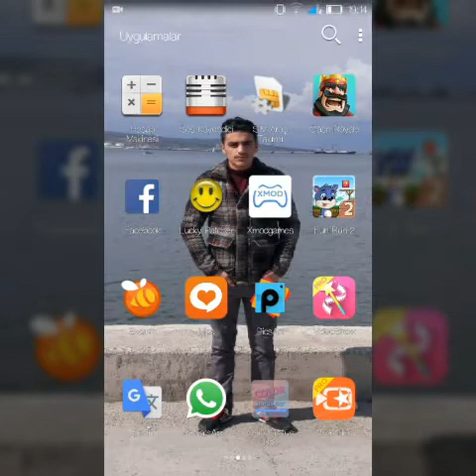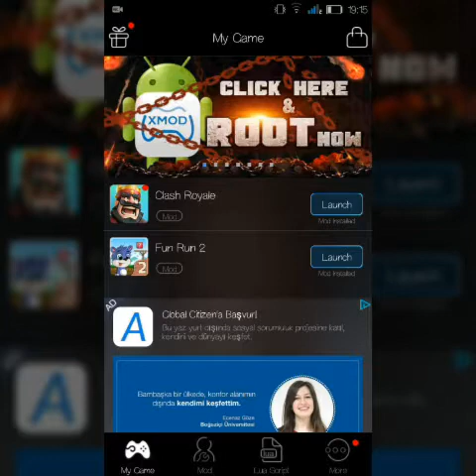Clash Royale #2 | Hileli